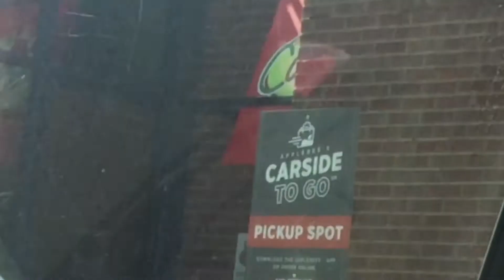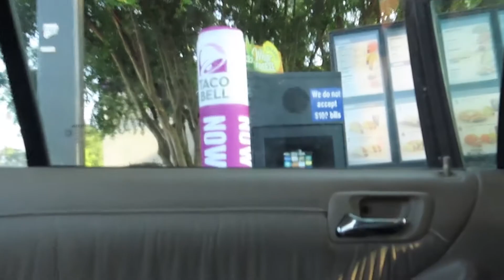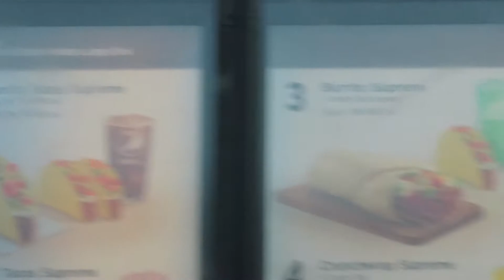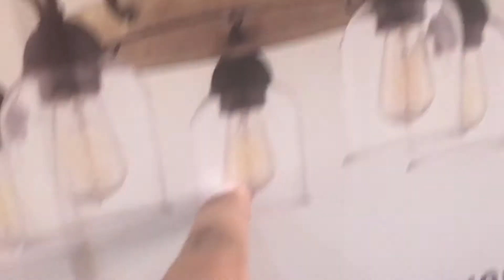Town Vlog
Make Sure You Like And Subsribe